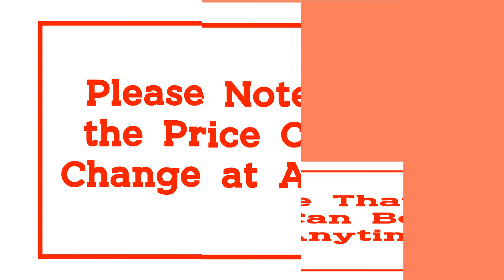Top 10 Best Pressure Washers in 2021 on Aliexpress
10.Portable Smart Washing Machine 2000W Car Wash High Pressure Water Pump Foam Generator Wash Gun Clean Maintenance Accessories

09.1800W High Pressure Washer Car Cleaner 110 Bar 2100 PSI Electric High Pressure Gun For Houses, Cars, Boats, Campers, Driveways

08.1900W Household Car Washing Machine 220v High Pressure Car Washing Water Gun High Power High Water Pressure Car Cleaning

07.High Pressure Cleaner Ultra High Pressure Household 220v Pump Automatic Cleaning Machine Small Portable Car Washing Machine

06.High-Pressure Car Washing Machine Household 220v Brush Car Water Pump Portable Water Washing Machine High Power

05.Pure Copper Motor High Pressure Water pump High Power 220V Automatic Cleaning Portable Car Wash Machine

04.3500W High Pressure Car Washing Machine 125bar Portable Washer Pump Water Gun Camping Foam Generator Tornador For Parkside Clean

03.Car Washing Machine Ultra High Pressure Household 220v High Power Brush Water Gun Small Automatic Cleaning Portable Water Pump

02.Pressure Washer Household Type Roller Push-Pull With Water Gun And Foam Generator 220V High Pressure Pumps Car Cleaning Tools

01.250Bar High Pressure Car Washing Machine Peak Power 7100W Portable Car Washer Car Washing Water Gun Foam Generator Tornado